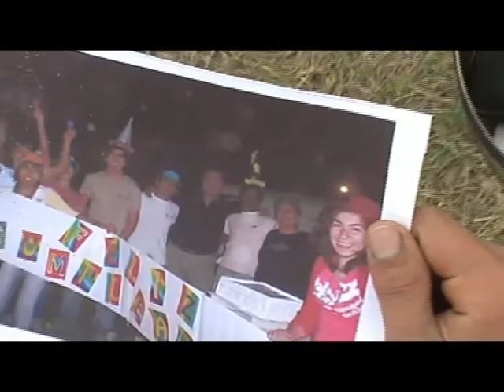La capsula - Orán - parte 4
Subido por la pagina de facebook  " Historia de oran "
LA Cápsula ..Un viaje de encuentros..es un Film de JUAN ZIGARAN.. con protaginistas y actores JUAN PINEDO ..ALEJANDRO VILLA Y ORLITA DEL VALLE CHAPUR...de San Ramon de la Nueva Oran.